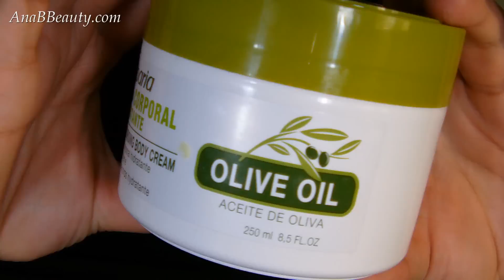♥NUNCA MAIS♥ Productos NO Recomendados Vol 2 -AnaBBeauty-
Hola guapis!! esta vez os he recopilado algunos productos de cosmética y maquillaje que nunca jamás compraré de nuevo! Espero que os guste y vuestros comentarios!

♥  Canales relacionados

LABIAL CYBER DE MAC
CAMISET / BODY DE CYA

✿Música de Intro: Hasta que salga el Sol de D´Callaos
✿CAMARA: Toshiba Camileo x150
✿EDICION: Sony Vegas Pro 13

*Soy totalmente la creadora de todo este vídeo al 100%, con lo cual dispongo de los derechos para hablar de los productos que os enseño. La opinión que doy es sincera y está basada en mi propia experiencia*